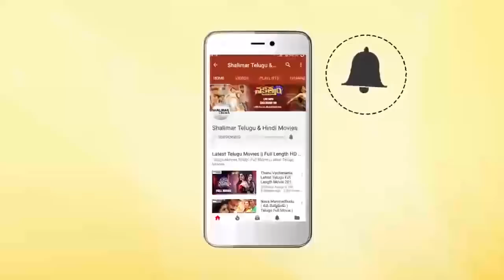Ali & Ravi Teja Superb Comedy Scene || Hilarious Comedy Scenes || Shalimarcinema